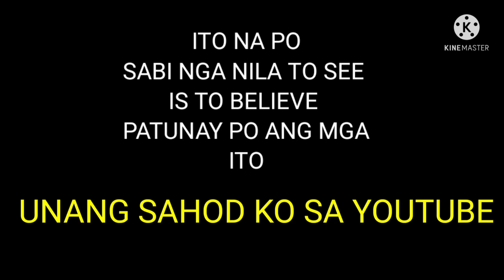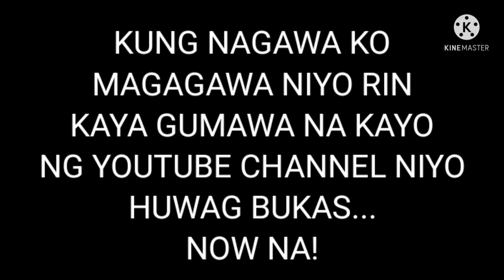UNANG SAHOD KO SA YOUTUBE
You can Donate & Support with a cup of coffee for @2trillionworth  team

✅️ Gcash:
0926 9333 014 -Gabriel G.

Exciting Opportunity for Channel Merchandise!

I wanted to reach out to you today with an exciting opportunity that I believe could enhance your brand and provide a new revenue stream for your channel. Have you ever considered offering merchandise featuring your channel's logo and designs?

As someone with a dedicated and engaged audience, your viewers would undoubtedly love the chance to support you and represent your brand with stylish apparel like t-shirts and caps. That's where we come in.

At [Arteefi], we specialize in creating high-quality, custom-printed merchandise for content creators like yourself. We understand the importance of maintaining your unique brand identity, which is why we offer fully customizable products tailored to your specifications.

Imagine seeing your logo proudly displayed on shirts and hats worn by your fans all around the world. Not only does this strengthen your brand presence, but it also creates a sense of community among your followers.

Partnering with us means you can offer merchandise to your fans and We handle everything from production to shipping, allowing you to focus on what you do best – creating fantastic content for your audience.

Thank you for considering this opportunity, I'm looking forward to the possibility of partnering with you and helping you take your channel to new heights!

Warm regards,